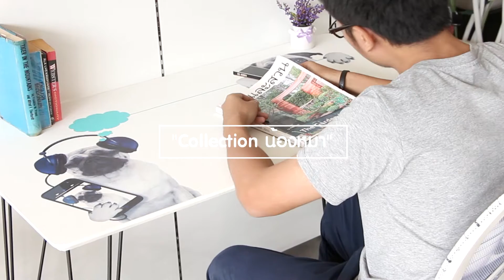โต๊ะทำงาน SMART DOG_170201 (U-RO DECOR)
โต๊ะทำงานอเนกประสงค์ รุ่น SMART DOG (สมาร์ท ด็อก) เกรดพรีเมี่ยม แข็งแรง เหมาะสำหรับเป็นโต๊ะอเนกประสงค์ เข้ากับทุกห้องทุกสไตล์